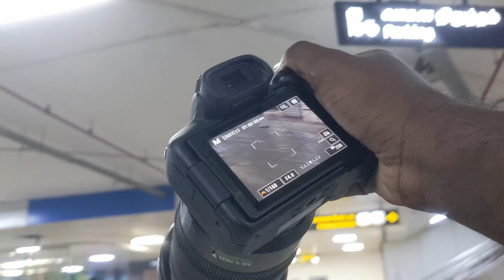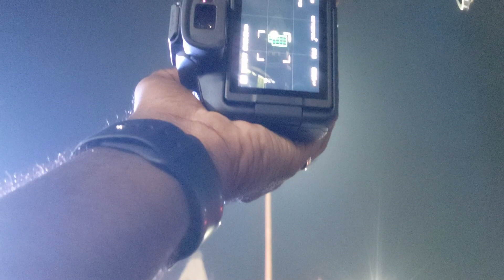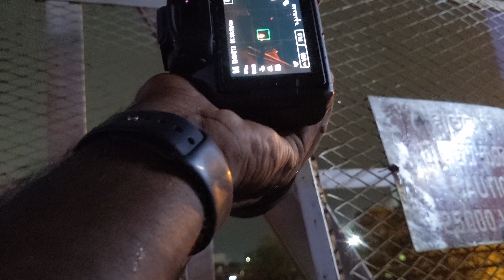NIGHT STREET PHOTOGRAPHY | GET CAUGHT TO POLICE | POV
CAMERA : CANON R50
LENSES : 24 -105MM F4
VIDEO SHOT ON : GOOGLE PIXEL 4A